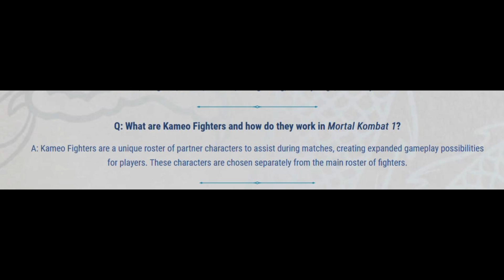Tag Team Konfirmed For Mortal Kombat 12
Shut up and take my money